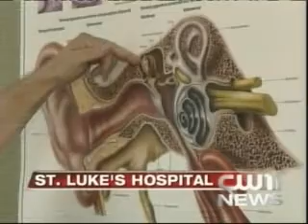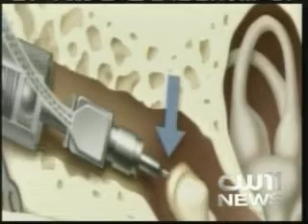Fully Implantable Hearing Aids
In June 2007, Dr Herzog was interviewed regarding a completely implantable hearing aid.
This new device has undergone a phase 1 trial with the Food and Drug Administration.

The Center for Hearing and Balance Disorders is one of a limited number of centers selected to participate in the phase 2 study.  The device is intended for individuals with moderate to severe  sensorineural hearing loss, who would otherwise be hearing aid users.
 The hearing aid is completely implanted behind the ear.  This will allow one to maintain a very active lifestyle without sacrificing hearing.